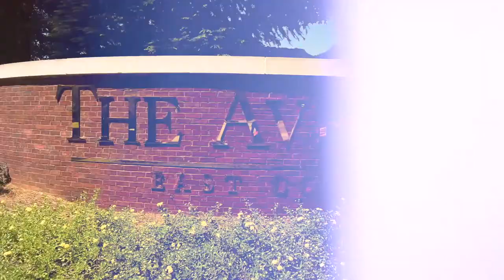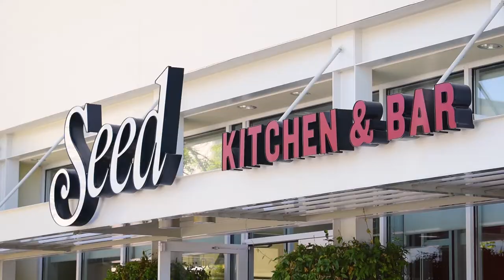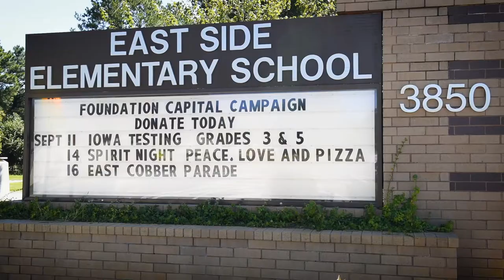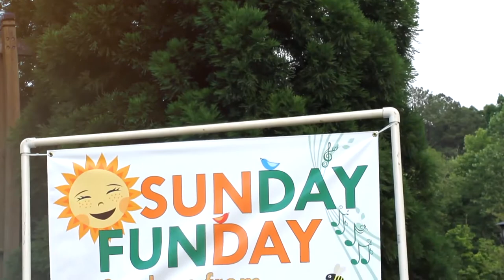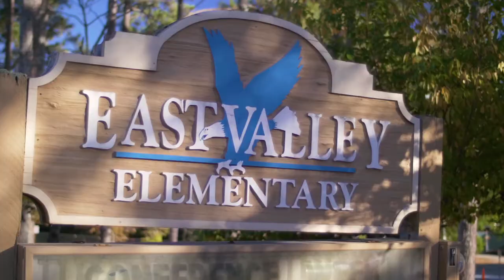Live the Life: East Cobb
East Cobb is a northern suburb of Atlanta and includes Marietta, a portion of Roswell and smaller slivers of Vinings and Kennesaw. East Cobbers enjoy the many parks, recreational activities and community events - many of which are held in Merchant's Walk, which is the unofficial town center.
East Cobb is home to many of the top high schools in the South. With low Cobb County taxes, East Cobb has become a premier destination known for its affordable living and community events.